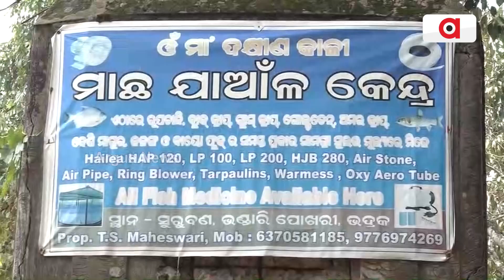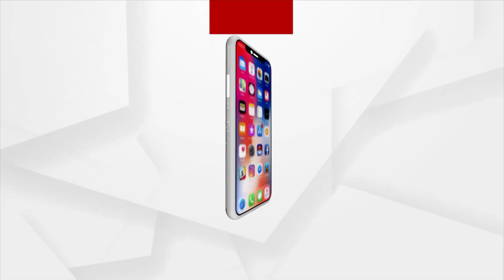Village Man Makes Huge Profit From Farming After leaving Job Due To Covid: Covid